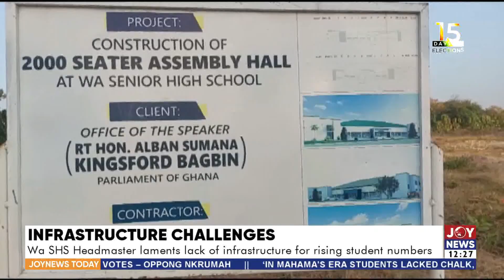Infrastructure Challenges: Wa SHS headmaster laments of infrastructure for rising student numbers